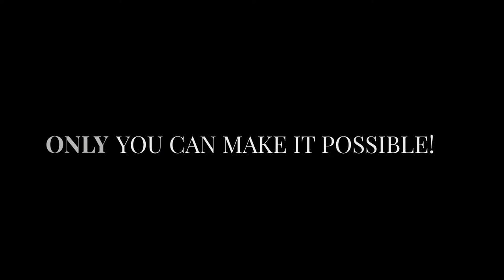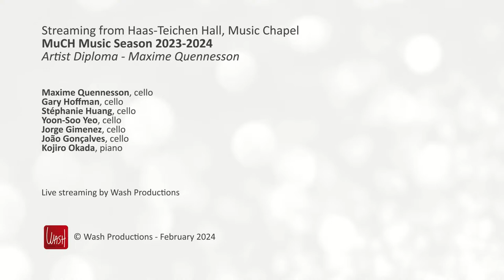Artist Diploma: Maxime Quennesson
Maxime Quennesson, cello
Kojiro Okada, piano

A. Glazunov: Chant du ménestrel, op. 71
D. Shostakovich: Cello Sonata in D Minor, op. 40

Maxime Quennesson, cello
Gary Hoffman, violoncelle

D. Popper: Suite for 2 Cellos, op. 16

Maxime Quennesson, cello
Stéphanie Huang, cello
Yoon-Soo Yeo, cello
Jorge Gimenez, cello
João Gonçalves, cello

P. de Sarasate: Zigeunerweisen, op. 20 (arr. for solo cello & cello quartet by R. Pidoux)

Livestreaming on February, 20th 2024, at the Music Chapel

The Foundations – Baillet Latour Fund, Foundation Futur21, King Baudouin Foundation, Guttman collection, Aureus.
The corporate partners -  Foundation Engie, Immobel, Galileo global advisors, Iscal